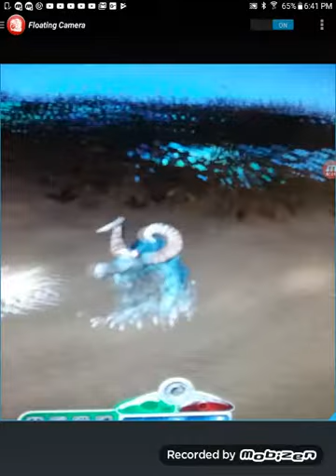Rammo with arms?